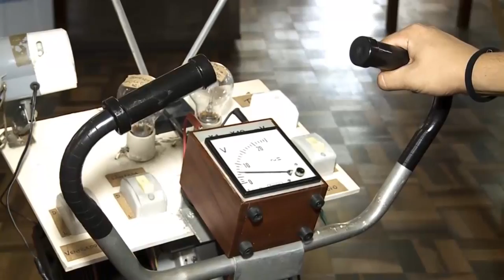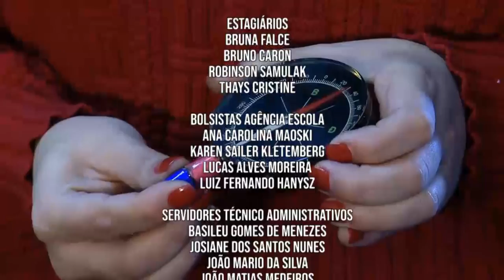FiBrA | Panela de pressão (14/03/19)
Onde é mais fácil cozinhar alimentos: em Curitiba ou Paranaguá?

Nesta edição do FiBrA você vai entender como a pressão do ar sofre variações de acordo com a altitude do ambiente e como essas variações influenciam na temperatura de cozimento de alimentos na panela de pressão.